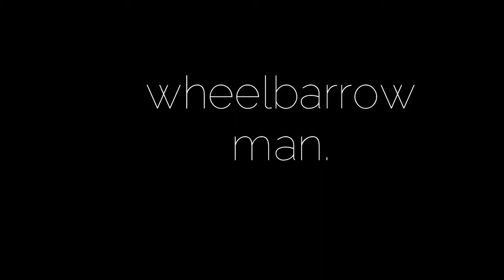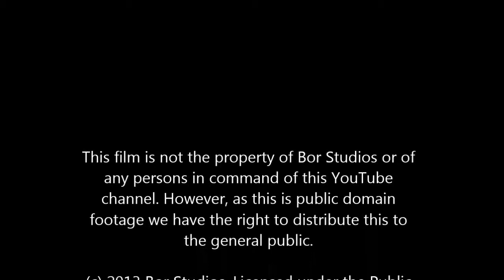Wheelbarrow Man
An experimental short film about a labourer.